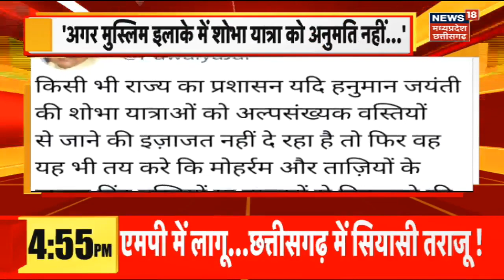Hanuman Jayanti की शोभा यात्रा को लेकर Jaibhan Singh Pawaiya का Tweet | Muslim | Hindu | News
Hanuman Jayanti की शोभा यात्रा को लेकर ट्वीट. पूर्व मंत्री जयभान पवैया का ट्वीट. उन्होने कहा अगर मुस्लिम इलाके में शोभा यात्रा को अनुमति नहीं, तो हिंदु इलाके में ताजिया निकारने की भी नहीं हो इजाजत.